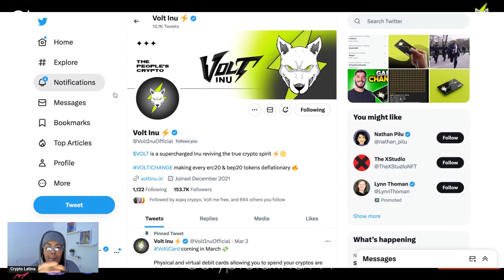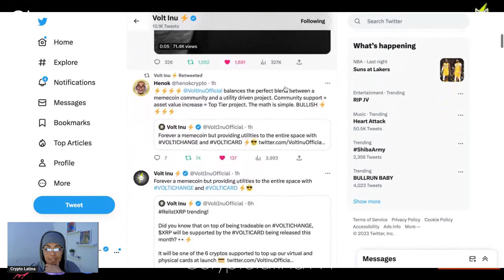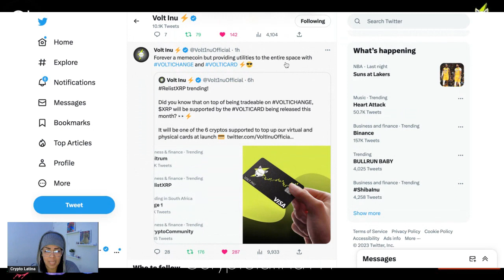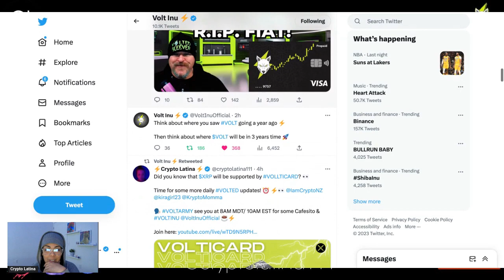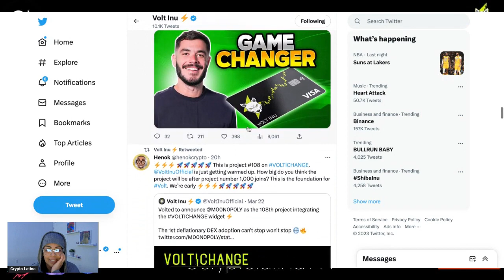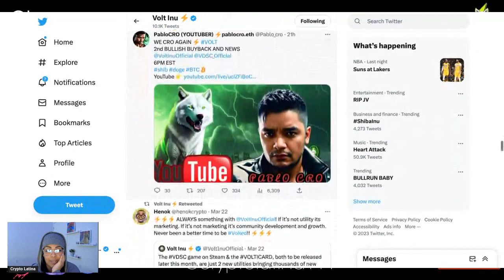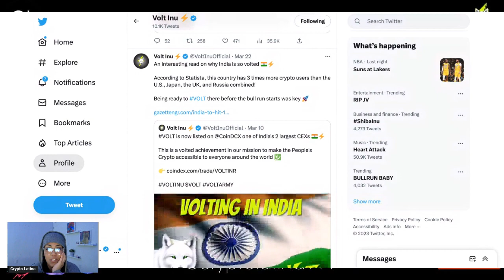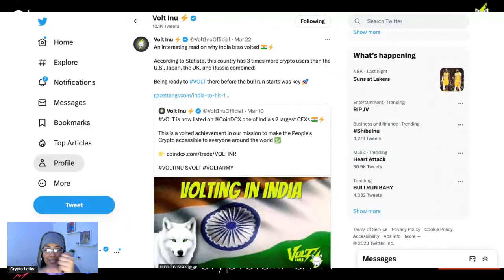Volticard viene este Mes!